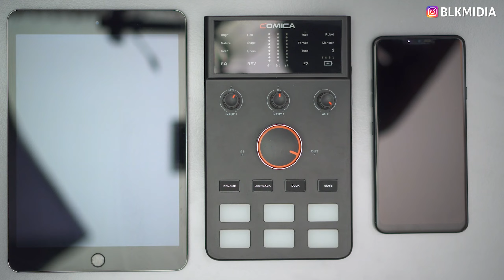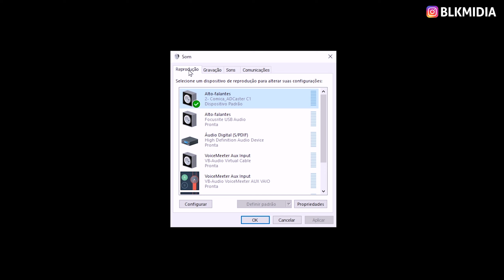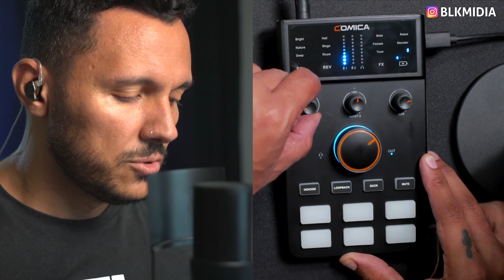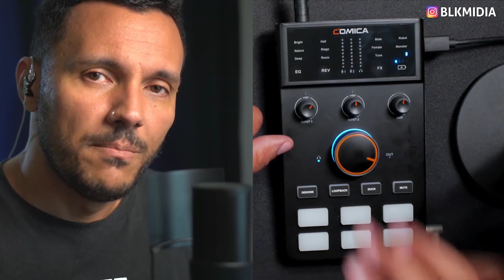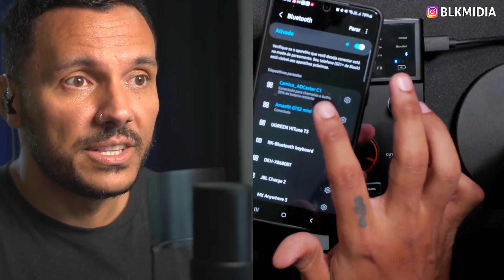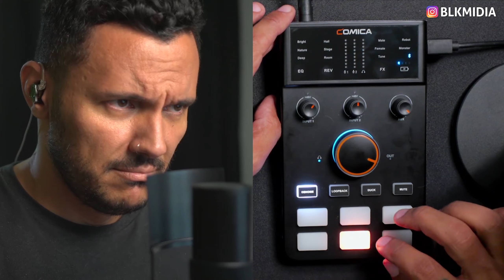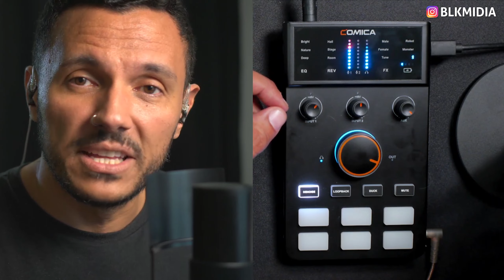Interface de Áudio com Microfone Para Podcast - Review Comica AdCaster C1-K1 [LEIA A DESCRIÇÃO]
A Comica Adcaster é uma interface de áudio para 2 microfones com os recursos mínimos necessários para um podcast.

Esse kit já veio com um microfone condensador, mas você pode usar qualquer microfone xlr. Se liga no vídeo!

⬇⬇ Compre a Comica Adcaster
⬇⬇ Curso LIVE PRO BLK Midia
⬇⬇ Mini Curso Grátis de OBS Studio